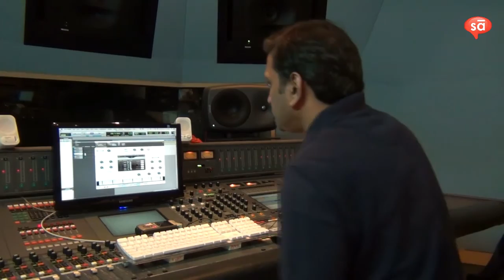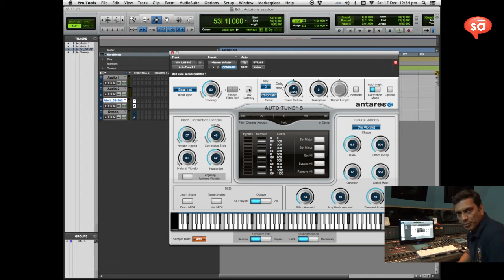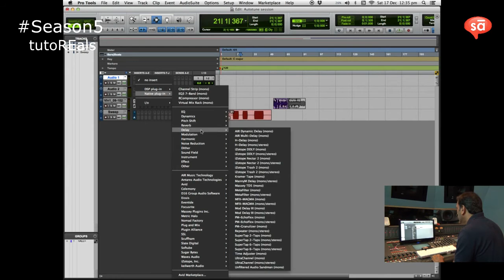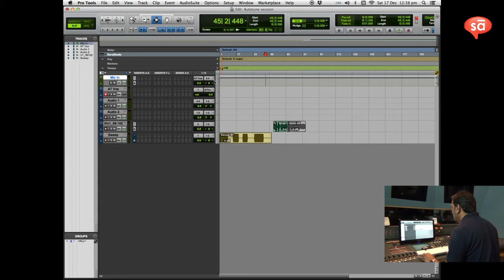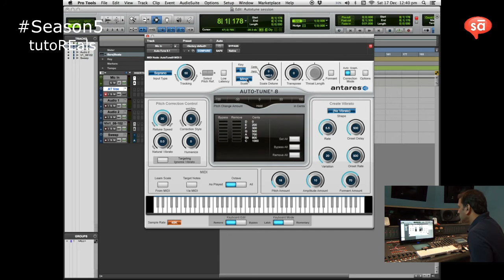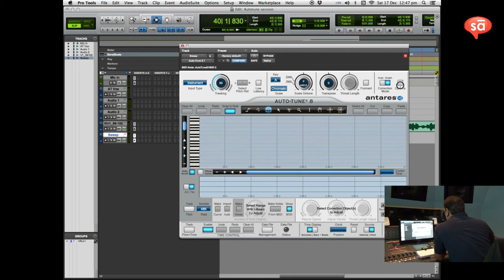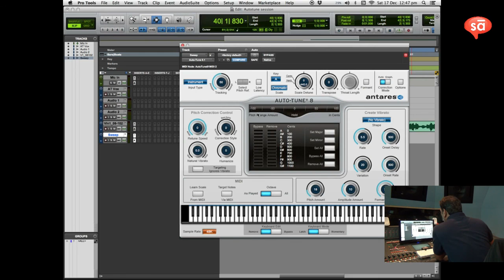Pitch Correction part 2 || Vijay Dayal || AutoTune || SudeepAudio.com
Award winning sound engineer, Vijay Dayal, threw a fresh perspective on the need for pitch correction in today's digital recording era in part 1

He moves on to explain some finer points in his previous explanation and then moves on to explain tips and tricks in the industry standard software, Antares AutoTune 8 (distributed in India by SudeepAudio.com).

To buy pro audio equipment (hardware and original software) on EMI,